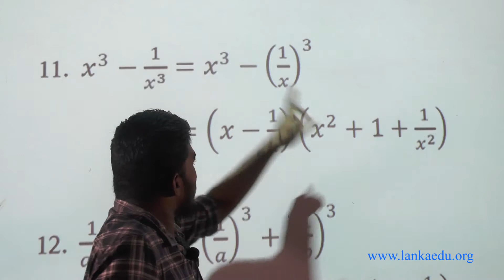Factorize ( காரணிப்படுத்தல்) Model Question - 4 (11)